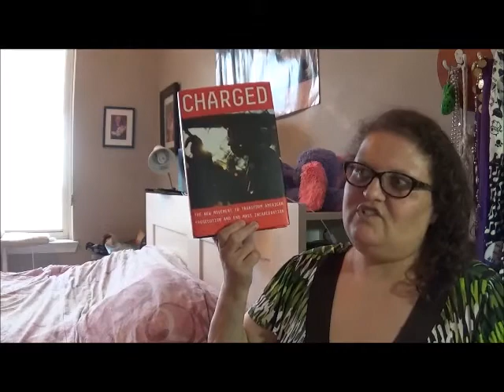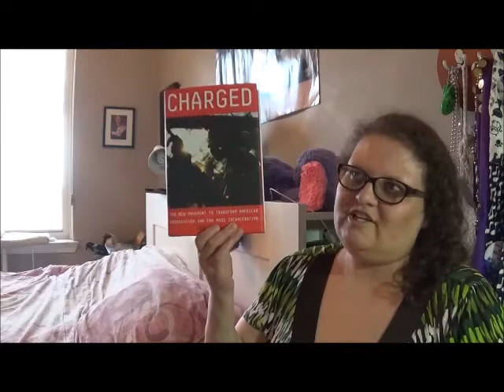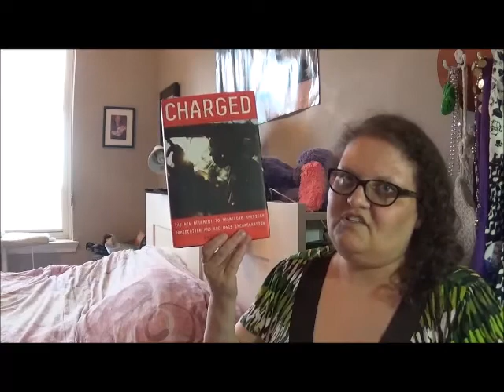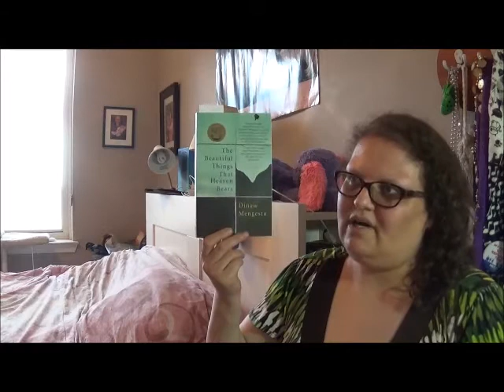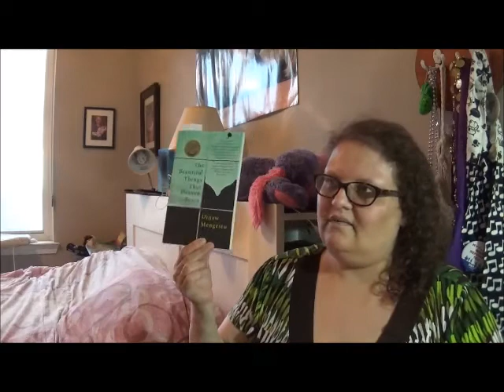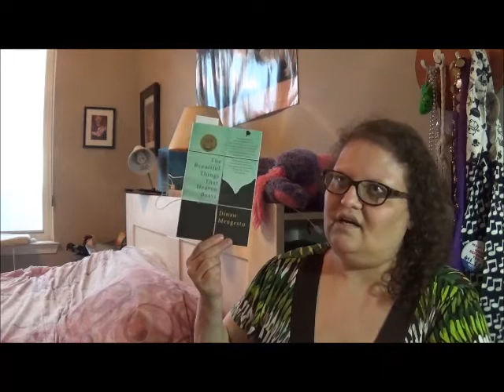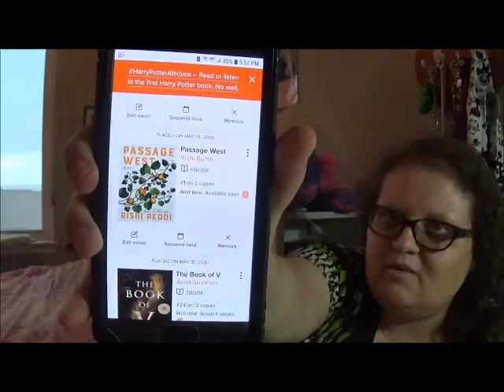AmReading Update: Friday Reads! June 5, 2020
Hoping important voices get heard.

Books Mentioned:
CHARGED by Emily Bazelon
THE BEAUTIFUL THINGS THAT HEAVEN BEARS by Dinaw Mengestu
PASSAGE WEST by Rishi Reddi